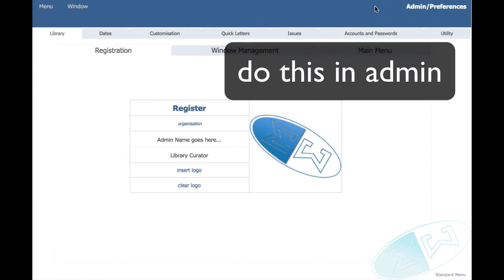Customising Athenaeum Pro 2014 Main Menu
You may specify which [big] buttons are available on the main menu. Choose the functions you frequently use.